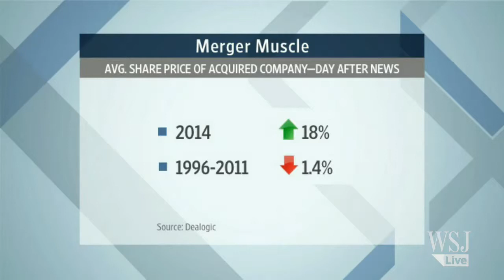Takeovers Put Fuel in Stocks' Empty Tank